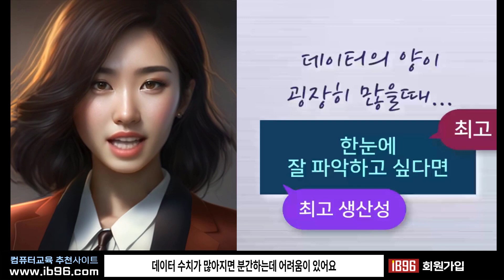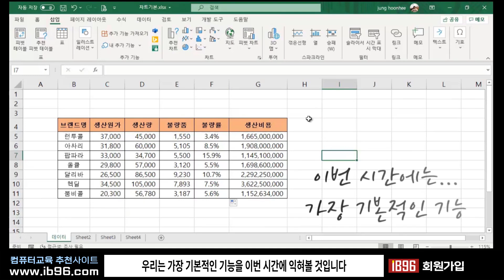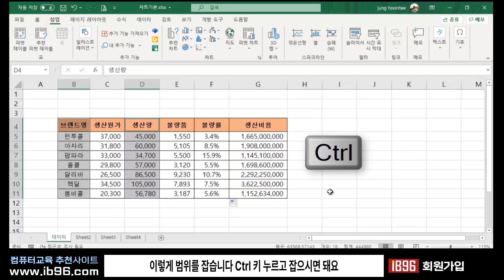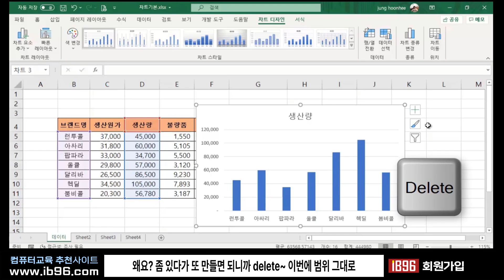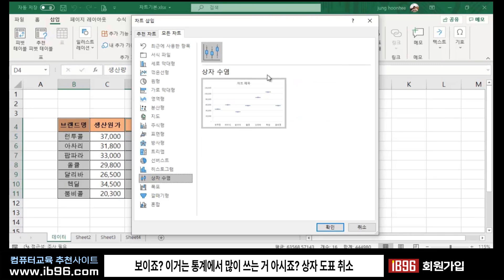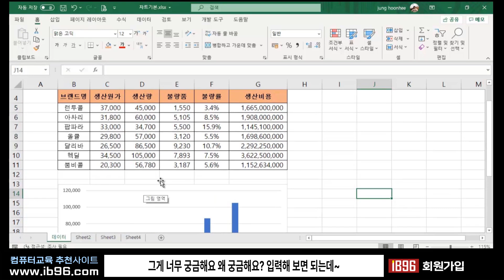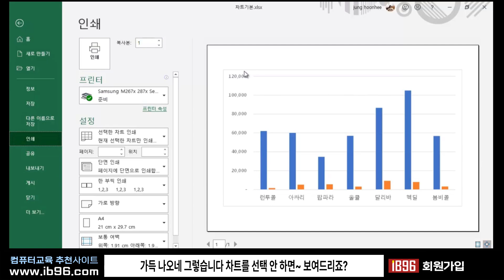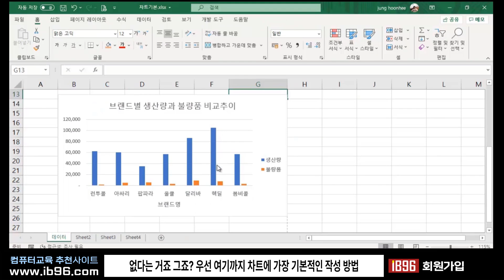엑셀 실무 차트 그래프 작성 배우기_Microsoft Excel Training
엑셀 실무에서 많이 사용하는 기능 배우기
차트만드는 단축키 설명, 차트에 요소 추가
삭제방법, 차트만 인쇄하는 방법 등 설명드립니다

감사합니다